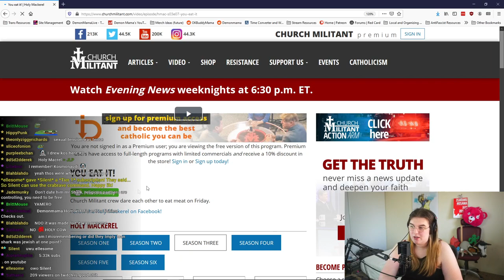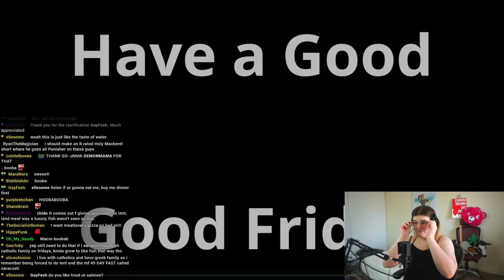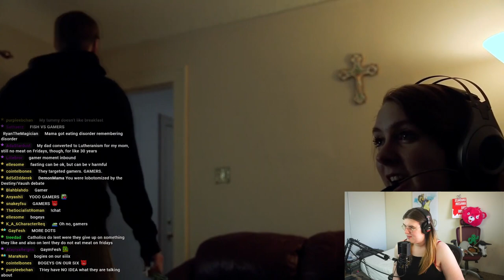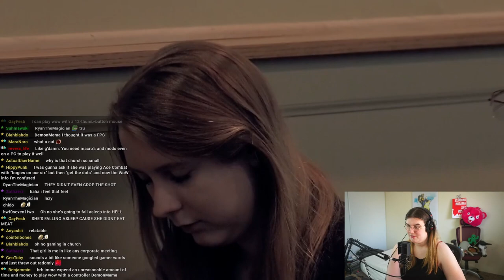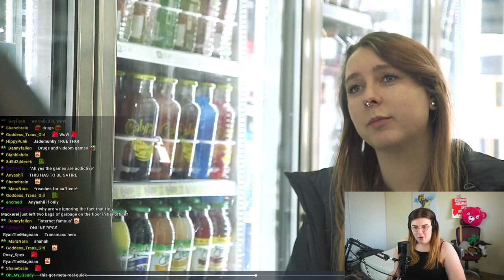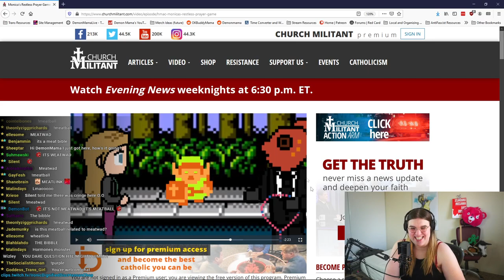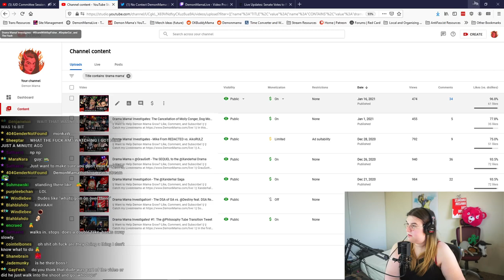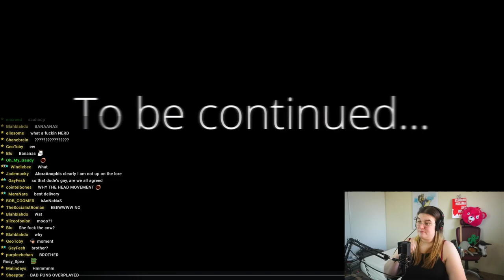Holy Mackerel SPECIAL With the @RileyGraceRoshong Kiddos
@RileyGraceRoshong had to go to class in the waiting period before a testimony, but Demon Mama had her covered.  Riley sent over her stream-kids and Mama kept them entertained for a few hours with a WILD internet rabbit hole!